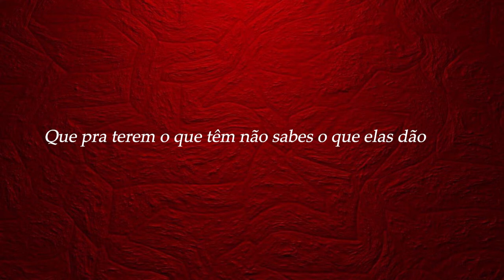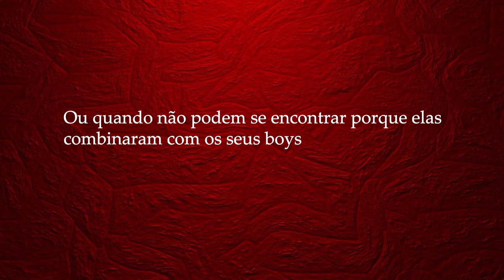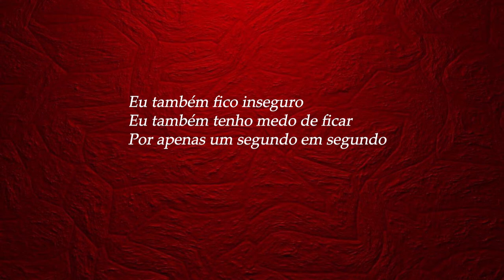Hernâni da Silva- Inseguranças (letra)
Nana eu sei que tiras umas vinte e tal pictures até encontrares a ideal
Que não tem defeitos no background ou em ti, mas
Ninguém é perfeito, não sei porquê te complicas
Teu problema é querer competir com nainas
Como se não soubesses que elas também não são
Que pra terem o que têm não sabes o que elas dão
Se calhar vives melhor só não sabes, não não

E ladrão da felicidade, chama-se comparação
E também sеI que queres lovе
Receber beijos e abraços, flores e bombons
Os teus olhos mostram quando vês tuas bradas com os seus boys
Ou quando não podem se encontrar porque elas combinaram com os seus boys
Só que és choosy
Não que tenhas de aceitar qualquer um que surge
Mas tás a querer muitos atributos só num dude e
Alguns niggas são nices, só precisam duxe

Não vê só o que não gostas, também olha pras virtudes
E se ele mostrou vontade, maybe, you should do it
Não pensa nas pessoas, sempre virão com alguma bullshit
E não espera quem tu gostas vir, sê tu a dar push, girl
E não podes deduzir que todos homens são douche bags
Tell me why are you still single? Nem tens uma resposta
Mas também não quero que sintas que cedeste a pressão d

E ficar sozinha e ter alguém só para agradar o people
Sei que custa te abrires, mas quando te abrires será um alivio
A ideia é diminuir o peso da vida nas tuas costas, linda
Nem tudo tens que fazer sozinha
Sei que concordas que a dois a vida seria mais fácil
Imagina um dia puxado terminar com um abraço

Eu também fico inseguro
Eu também tenho medo de ficar
Por apenas um segundo em segundo
Esse nunca foi o nosso lugar
E a vida nunca foi um mar de rosas
Hoje eu escrevo para ti, é uma prosa
É só teres fé em quem escreve em linhas tortas

Tu já és perfeita, mas sei que tu não notas
Isso não te faz bem
Tás toda borrada, mas amor não te falta
Nem estavas preparada para seres presa na caça
Isto é uma selva, prepara-te para
Ser feliz, tu mereces ser
Ser, feliz tu meres ser.